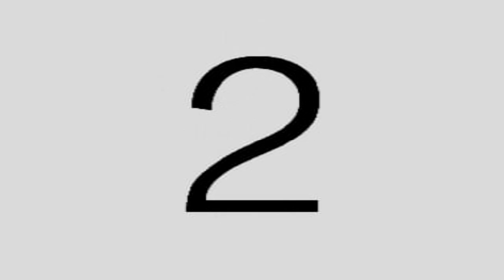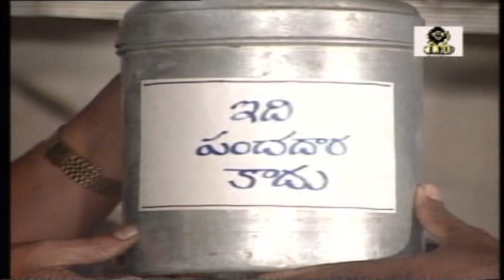Jandhyala's Vyapara Rahasyalu Comedy Serial Part - 1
Watch the hilarious comedy series, Mahadhanandham directed by the Hasya Brahma Jandhyala exclusively on Leo Multimedia.

This episode features Vyapara Rahasyalu / Business secrets and stars Dharmavarapu Subramayam, Ram Jagan and Chitti Babu.

►Art by Bapu
►Production by Shanku
►Banner Leo Music Company